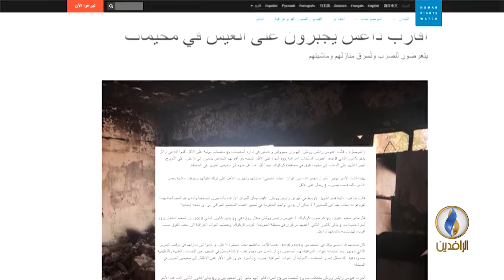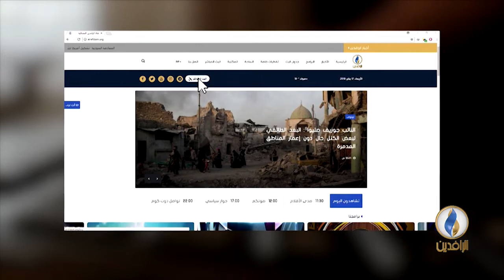حوار_سياسي.. تيه العراقيين بين مطرقة التنظيم وسندان الحكومة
هاتفيًا
د.أحمد كسار – كاتب ومحلل سياسي
أمير المفرجي – كاتب ومحلل سياسي
عمر الفرحان – المركز العراقي لتوثيق جرائم الحرب - بغداد

إعداد وتقديم
أفل الصقر